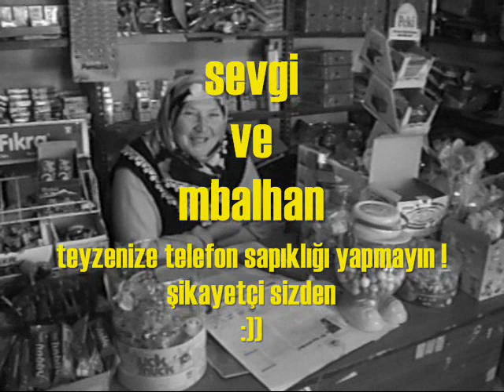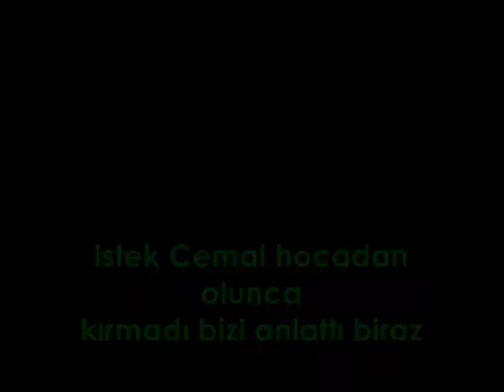SaldaWeb_2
tarafından hazırlanan Salda'ya ait klip...